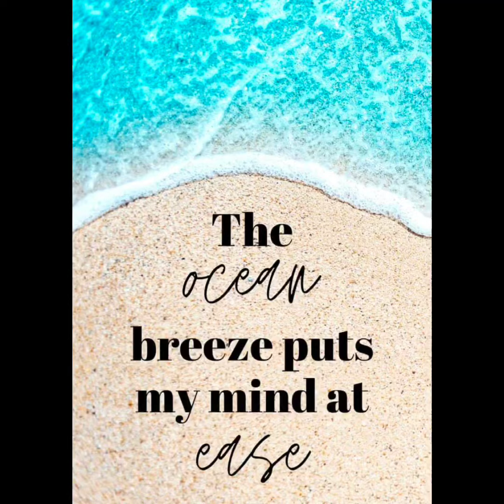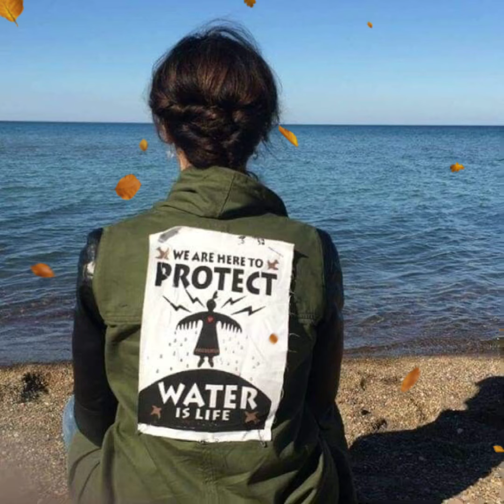JENNIFER BEALS & LAUREL HOLLOMAN - Life is a Beach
Pictures of Jennifer Beals and Laurel Holloman in their most respective relaxing moments on their leisure time.